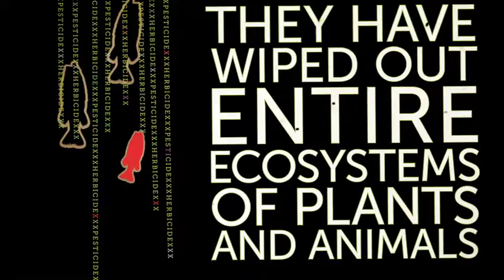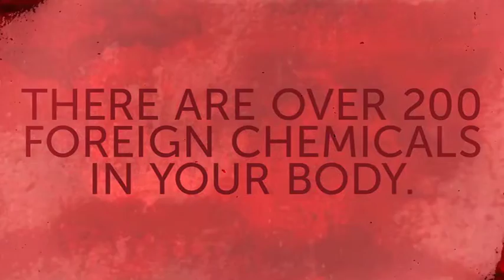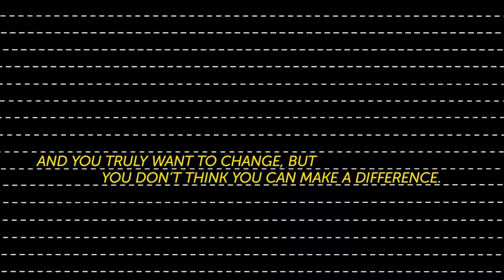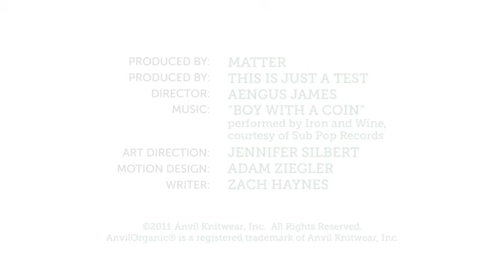Message From Earth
This video contains a message from Earth. Learn about the choices you can make and how it affects all of us and the planet.